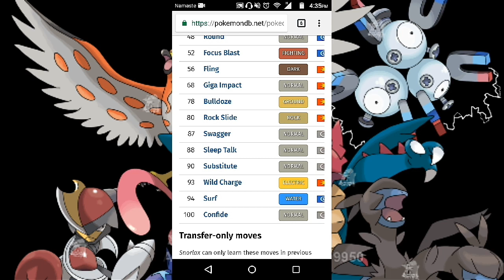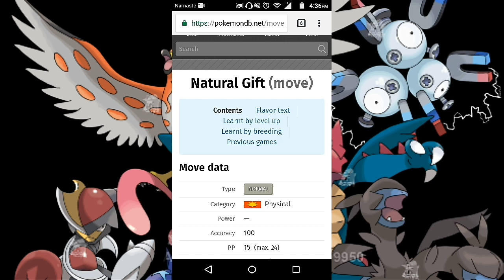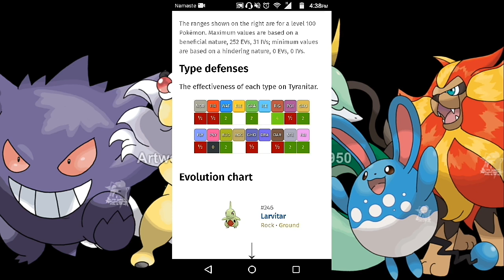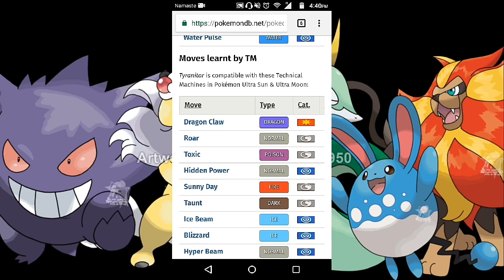Snorlax vs tyranitar ||WIB ep 2||pocket journey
I hope you enjoy and learn something new

This game is called pocket journey/pocket paradise/pocket hunter.
it is a Pokemon game and fun to play.

This is the download link(It may show different stuff becoz this game is not certified by nitendo. So its appearance shall be different)

Check the video I have made about